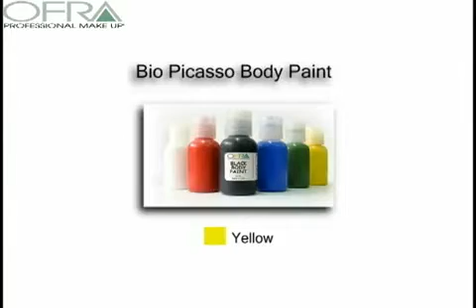OFRA Cosmetics Lebanese Make Up Demonstration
OFRA Cosmetics Lebanese Make Up Demonstration Tutorial.

Our skin care line utilizes the newest innovations to combine natural, effective remedies with sophisticated technology, creating the perfect foundation for the most radiant make up application.

To find us go to our Facebook